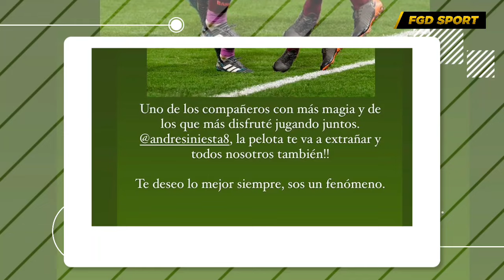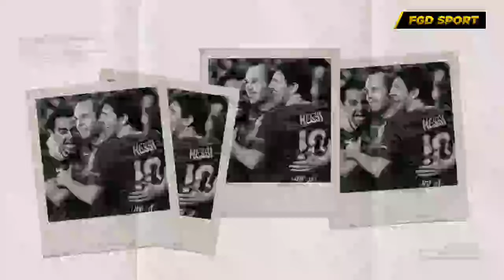Kecintaan La Pulga Pada Sahabatnya !! Leo Messi Berikan KADO SPESIAL Untuk Iniesta Setelah Pensiun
Kecintaan La Pulga Pada Sahabanya !! Leo Messi Berikan KADO SPESIAL Untuk Iniesta Setelah Resmi Pensiun